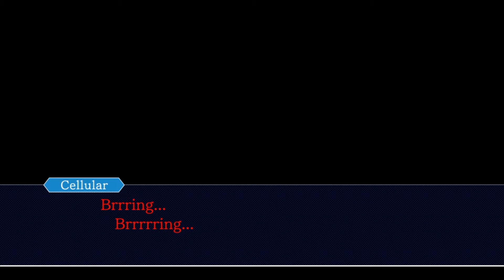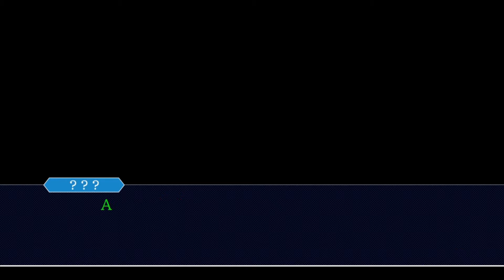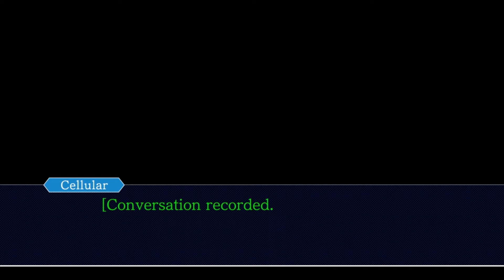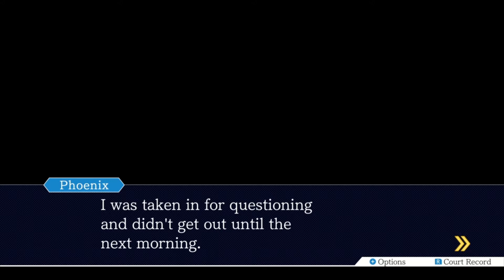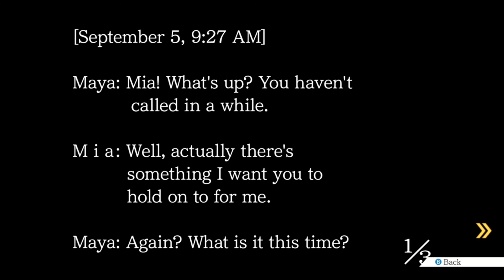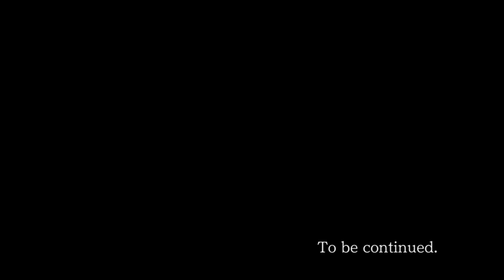Phoenix Wright Ace Attorney # 2: Sad Birthday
All this basically starts on my birthday in game which makes it even worse for me. But let's avenger her and get to the bottom of this!

Ending Song:
Imakuni? - Pokémon Trading Card Game GBC